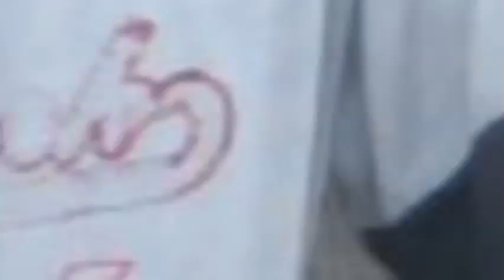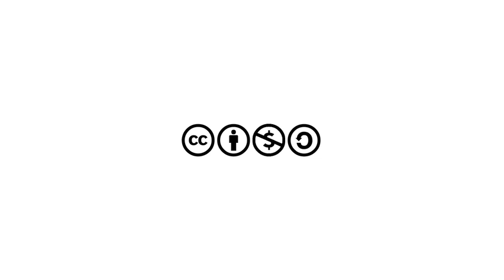Hello Africa ! Documentary on cellphone culture in Africa - trailer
In this clip you will see two watchmen discussing the benefits and usages of cellphones in their area, a ride through the Jambiani village in Zanzibar, a fundi (repair) shop in Stone Town, phone market in Stone Town and simcard vendors on the border between Tanzania/Zambia.